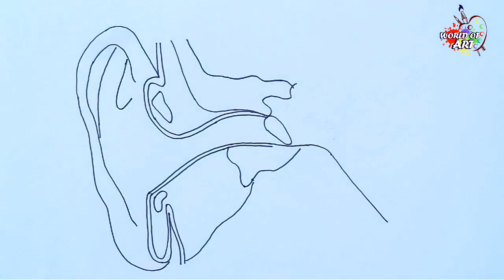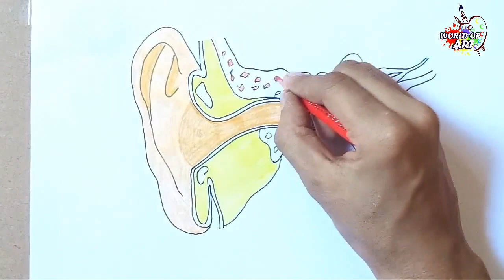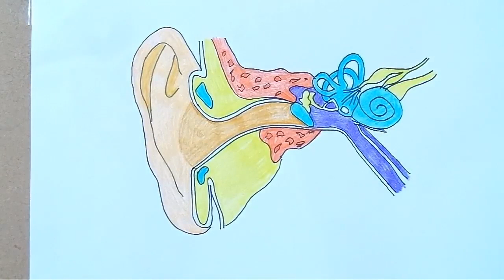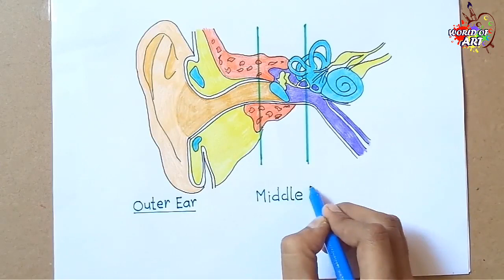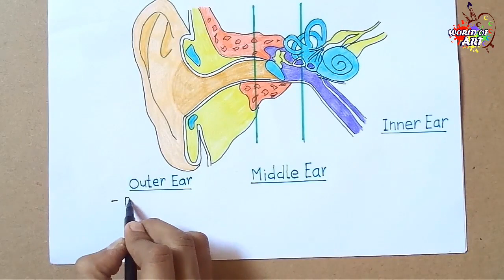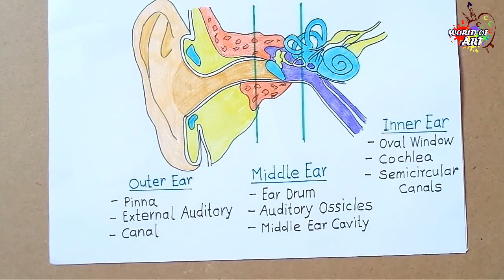Human ear diagram drawing step by step | human ear anatomy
In this video, I show you how to draw a human ear diagram drawing step by step. human ear anatomy.